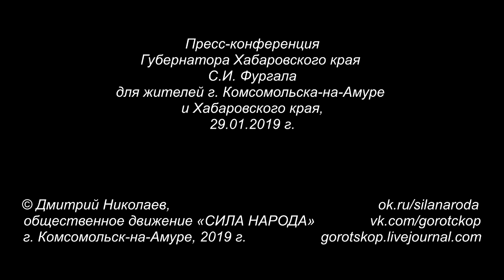Фургал о медицине в Комсомольске-на-Амуре и Амурске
1-я часть пресс-конференции Губернатора Хабаровского края С.И. Фургала для жителей г. Комсомольска-на-Амуре и Хабаровского края, 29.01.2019 г.
0:17 – про открытость Губернатора для людей, про возможность людей обратиться к Губернатору, попасть к нему на приём;
02:30 – про автодорогу Комсомольск-на-Амуре – Амурск;
03:35 – про обеспеченность врачами города Амурска;
05:46 – про ситуацию с детской медициной в Комсомольске-на-Амуре, про обеспеченность детскими врачами, про привлечение медицинских специалистов и их обеспечение жильём.